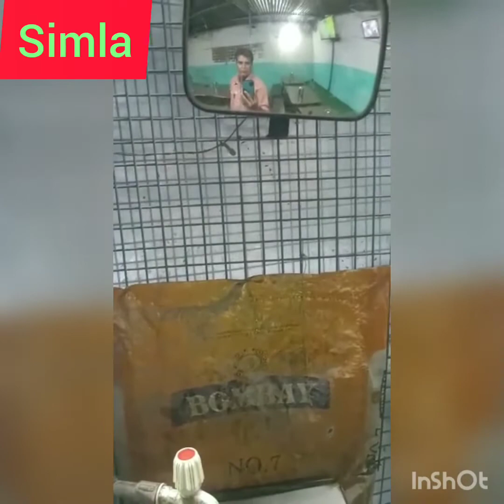October 13, 2022